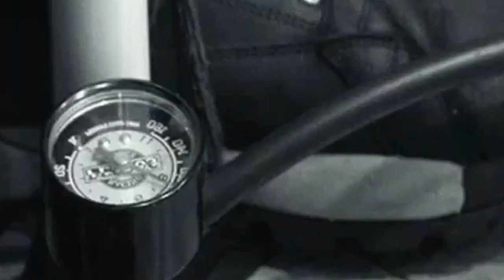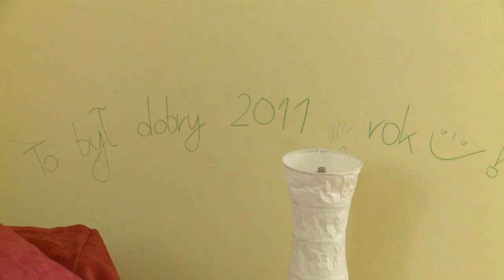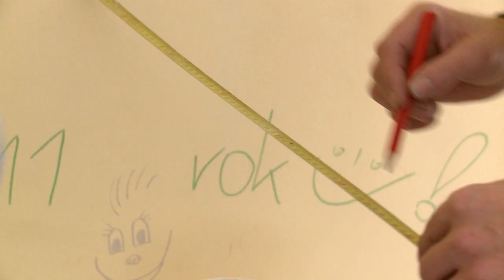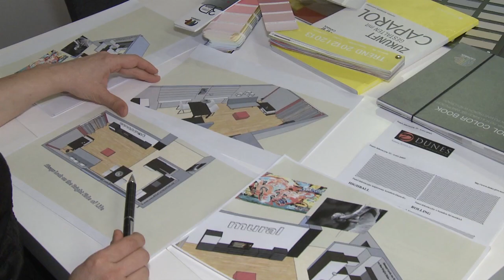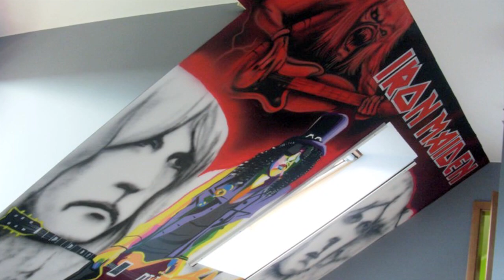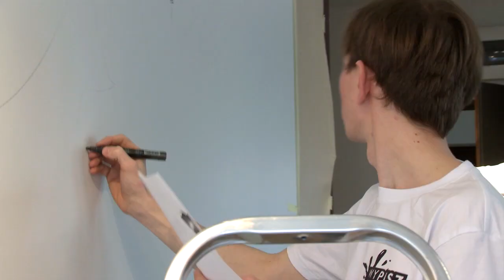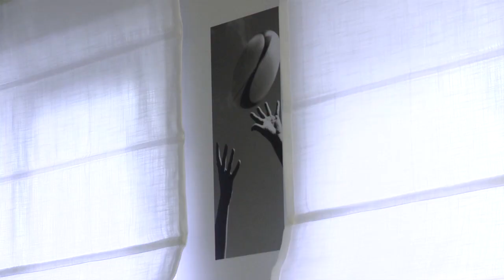Szybkie Metamorfozy odc. 54 W stylu rugby dla Tomka - program wnętrzarski, metamorfozy wnętrz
Odcinek 54 - program wnętrzarski - zobacz inne odcinki. SZYBKIE METAMORFOZY - pierwszy internetowy program o projektowaniu wnętrz, aranżacjach mieszkań. Zapraszamy:) Myśl i działaj pozytywnie:))
Bez zgody producenta wykorzystywanie produktów wideo jest niezgodne z prawem.